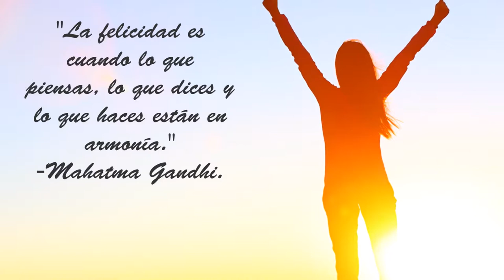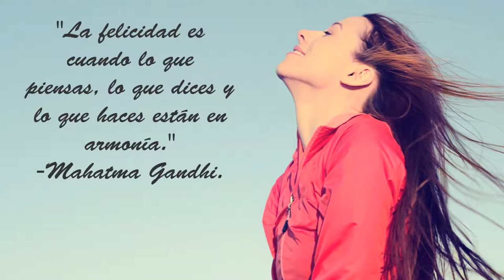Música Positiva y Alegre para Animarse Levantar el Ánimo, T